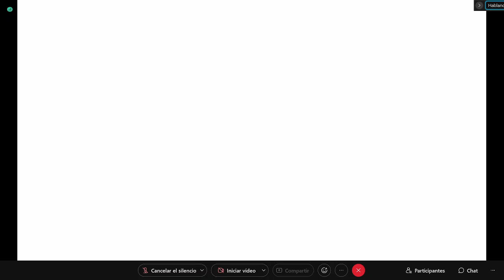Álgebra II ESFM. Clase 41.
Ejercicios. Complemento ortogonal.